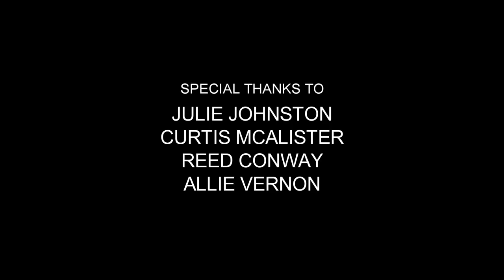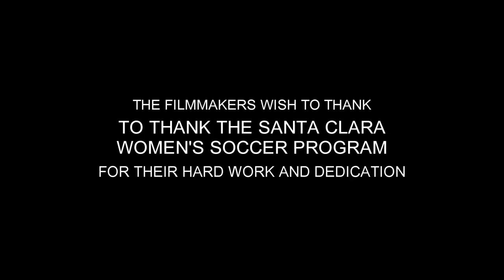Santa Clara University Women's Soccer 2012 Season Intro of Players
This is the introduction portion of the 2012 season banquet video for SCU women's soccer program.

Soundtrack Details
Song: Daybreak (GoPro HERO3 Edit)
Artist:OVERWERK

**This video has permission of the artist to use this song for the soundtrack.**